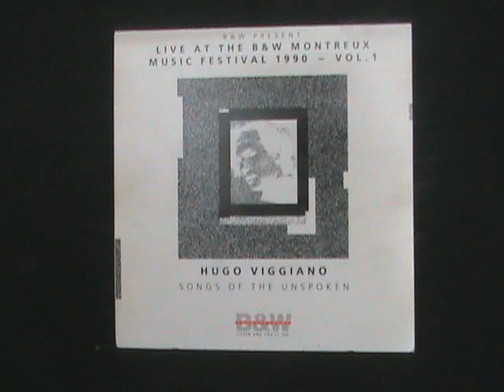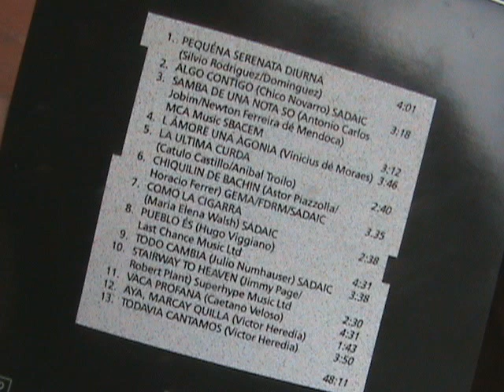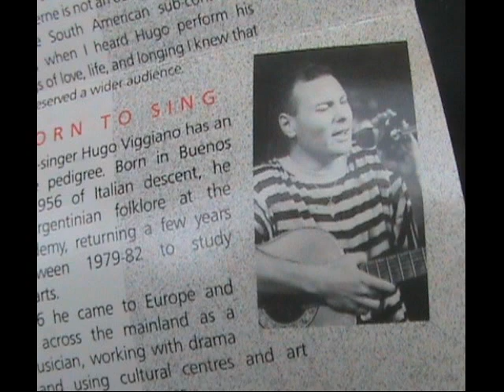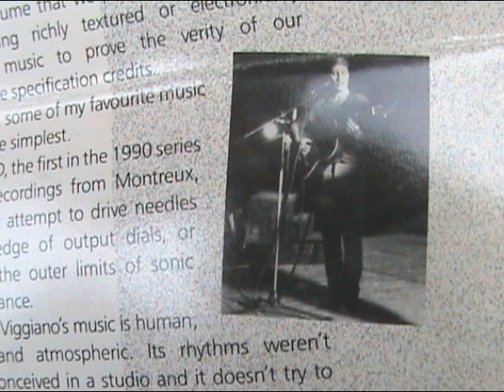Montreux Music Festival 1990 B&W " Pequeña Serenata Diurna" : Hugo VIGGIANO (Voz/Guitarra)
(1 de 13) Platinum
CD Montreux Music Festival 1990 LIVE
B&W Produccion Robert Trunz
interprete Hugo VIGGIANO (Voz & Guitarra)
video hugoMARviggiano
BW008